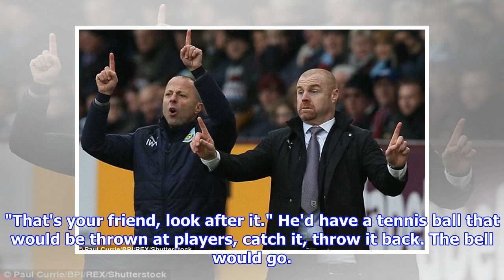Burnley's No 2 Ian Woan on living with Sean Dyche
Published: 17:30 EDT, 25 July 2018 | Updated: 18:55 EDT, 25 July 2018 There is an element of mischief bubbling inside Ian Woan as he delivers a line of self-deprecation. Sean Dyche's assistant manager is describing the pair's living situation, a shared apartment in a village just a few miles outside of Burnley.'Honestly, it's like the Young Ones in there,' Woan says. 'A couch, a big screen, two beds - done. That's it. No frills. You don't really want to go back there, it's one of those.'Dyche's family remain in Northampton, while Woan's are in Nottingham. They stay in the flat three nights a week, allowing themselves a glass of wine at their favourite local restaurant every Thursday. Dyche is apparently a handy cook but most meals are taken at the training ground at Gawthorpe Hall.  Burnley manager Sean Dyche and assistant manager Ian Woan are like two peas in a pod Woan and Dyche met in 1990 and have formed a close personal and working relationshipThat has been the routine for almost ...